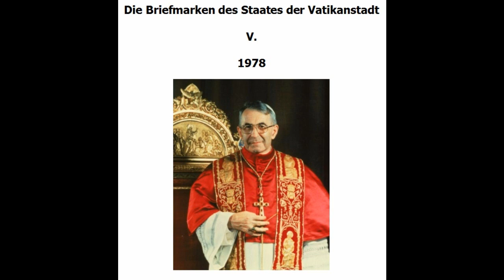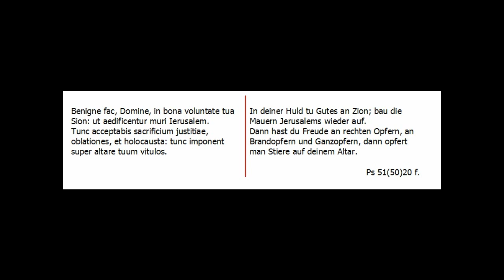Briefmarken des Staates der Vatikanstadt V. - Papst Johannes Paul I.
Seit 1929 gibt der Vatikan eigene Postwertzeichen heraus. Nach den einzelnen Pontifikaten sortiert und in chronologischer Reihenfolge werden hier die Postwertzeichen vorgestellt.

Interpret: Choir of New College Oxford.